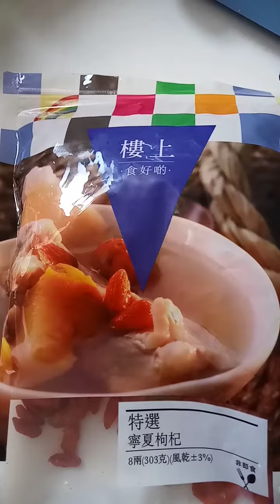Chinese tea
Chrysanthemum